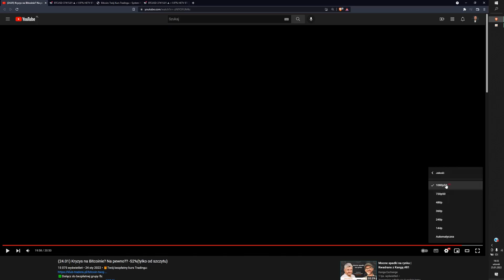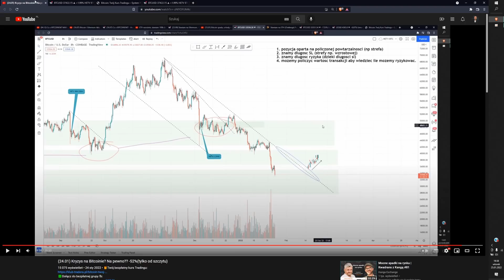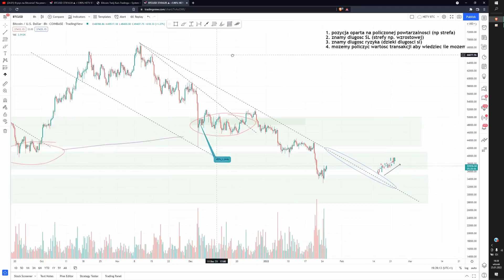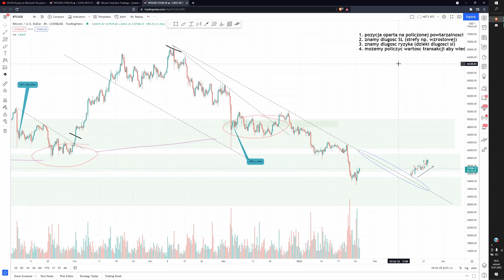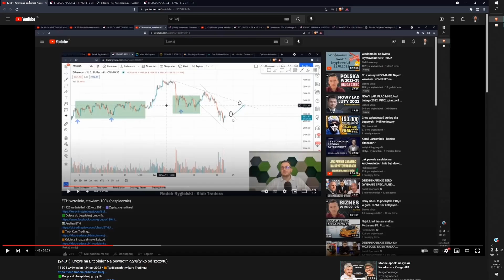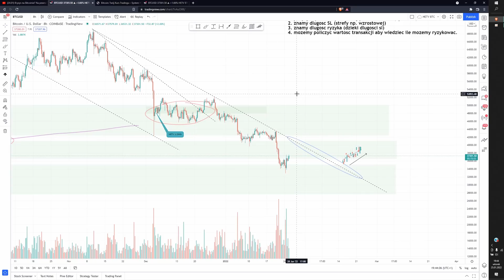(25.01) Bitcoin w strefie [Aktualizacja]